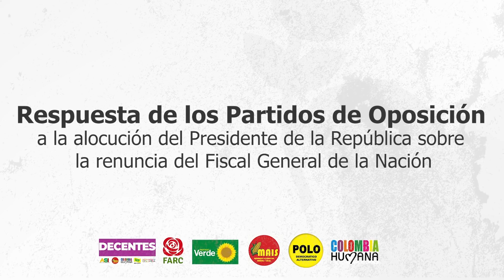RESPUESTA DE LOS PARTIDOS EN OPOSICIÓN A LA "ALOCUCIÓN" DEL PRESIDENTE.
RESPUESTA DE LOS PARTIDOS EN OPOSICIÓN A LA "ALOCUCIÓN" DEL PRESIDENTE IVÁN DUQUE SOBRE RENUNCIA DEL FISCAL.

En nombre de todas las fuerzas de la oposición replico las palabras del Presidente Iván duque sobre su posición sobre el fiscal general, la Justicia Especial para la Paz y la Paz de Colombia.

No es cierto que las acciones del fiscal general de la nación fortalezcan el Estado social de derecho en Colombia, una afirmación así de boca del Presidente de la República, se estrella contra la realidad. Generar impunidad sólo genera corrupción y no fortalece el Estado de derecho.

El señor Néstor Humberto Martínez no ha renunciado por Santrich; sino por Odebrecht, el ex fiscal trato de encubrir las investigaciones penales contra sus anteriores y poderosos clientes de los que fue abogado, esa actitud de encubrimiento como bien lo investigo y denuncio el Senador Jorge Enrique Robledo es uno de los actos más corruptos de la historia reciente de Colombia.
Los sobornos de Odebrecht por más de cincuenta millones de dólares fueron a parar a las principales fuerzas políticas que han soportados los últimos cuatro gobiernos, sobornó todo el sector transporte del gobierno de Uribe y el de hacienda y planeación del gobierno de Santos, sobornó todas las campañas presidenciales de los movimientos uribistas en los últimos nueve años. Néstor Humberto Martínez encubrió esos hechos y propicio la impunidad en el caso Odebrecht, por sus hechos dolosos se suicidaron personas, murieron sus familiares, se exiliaron denunciantes. Un Presidente de la República no puede respaldar ese accionar corrupto, la corrupción es hoy la principal causa de destrucción de Estado social de derecho.

Tampoco es defender el Estado social de derecho amenazar con la conmoción interior o irrespetar las decisiones de los jueces, nosotros somos defensores a ultranza de la constitución de 1991, hicimos con otras muchas fuerzas de Colombia la constitución de 91. Creemos que la reforma fundamental es hacia la justicia social, la democracia y la paz que necesita Colombia, se pueden hacer dentro de la constitución del 91  por fuera de la constitución del 91  nada.

La Justicia Especial para la Paz tiene la orden constitucional de investigar y juzgar todos los delitos no políticos cometidos en el conflicto armado por todos los actores de la violencia, a cambio de la confesión y la verdad genera beneficios jurídicos. El ataque a la JEP que viene del mismo Presidente Duque es un ataque a la institucionalidad del país y tiene una razón,  le asusta la verdad, la verdad  que acusaría a poderosos empresarios y dirigentes políticos por haber financiado o ayudado al genocidio desatado en Colombia, a la barbarie que se considera como crimen contra la humanidad, la verdad es la base de la reconciliación y la reconciliación es el verdadero nombre de la Paz, es el camino para encontrar una era de larga duración en nuestra historia llena de guerra.

Nosotros lo convocamos presidente Duque a la reconciliación y a luchar por la Paz, no ha sabotear las decisiones de los jueces o intentar acabar con una institución constitucional Colombiana como la Justicia Especial para la Paz.

La manera de acabar la barbarie del conflicto, de acabar con el narcotráfico, de acabar contra los abusos sexuales de mujeres y niños, de acabar con el sacrificio de la vida Colombiana, es acabar el conflicto. ¿Es que acaso cincuenta y siete guerras civiles en casi dos siglos casi continuos de matarnos entre nosotros los Colombianos y las Colombianas no es suficiente?. Acaso la historia de Colombia no merece ya abrir la puerta a una era de la Paz, todo intento de prorrogar la guerra no lleva sino a prorrogar la barbarie.

Póngase al lado de la Paz presidente Duque, nosotros aquí desde la lucha por la Paz lo acompañaremos en ese paso